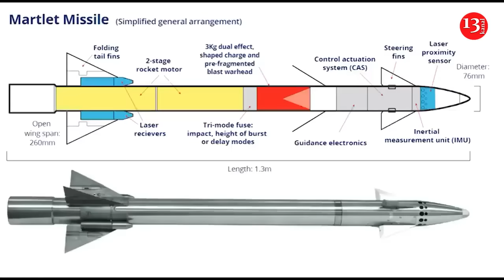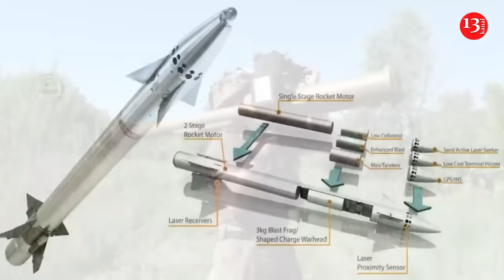Britain's Martlet missiles are causing big problems for the Russians in Ukraine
Ukraine has received and successfully used some Martlet missiles since it first received them back in 2022, destroying Russian Orlan-10 recce UAVs and other targets. According to Kyiv Post media outet, on June 27, 2022, servicemen of the 95th Separate Airborne Assault Brigade downed a Russian Ka-52 Alligator helicopter with a Martlet missile.

Great Britain has recently been training more Ukrainian servicemen to use the Martlet.

This missile’s main advantage is that it is multifunctional: it can effectively destroy both aerial and surface targets in a wide range of combat actions. It can be launched from various platforms: helicopters, ships or ground launchers.

Notably, it is a very modern weapon: the first batch of 1,000 Martlet missiles ordered in 2013 became available in 2021. The UK government’s recent £176 million order envisions not only the production of Martlet missiles but also the modernization of the launching platforms, including antiship missile systems. There are also plans to arm the majority of the Royal Navy’s Wildcat onboard multirole helicopters with Martlet missiles.

The Martlet measures a mere 1.3 m in length and 76 mm in diameter and weighs 13 kg. One British antisubmarine helicopter can carry as many as 20 Martlets in one sortie and effectively destroy seaborne targets as well as helicopters and UAVs thanks to the modern fire control and targeting system.

Flying at Mach 1.5 or 1,800 kmph, the Martlet can effectively destroy targets at ranges up to 9 km. It is half the speed of Starstreak, but this gives it a number of advantages.

One of the advantages is the longer effective range – 9 km vs the Starstreak’s 5-6 km – as the Martlet spends less fuel per second. Another advantage is higher precision: missile system operators know that at a relatively lower speed it is easier to control a missile and guide it to a moving target. Having selected a surface or aerial target, the operator keeps it locked until the impact while the missile is guided by the laser from the launcher. The laser beam is controlled by the operator through a joystick and the launcher does not need to be moved. Given the increased production of Martlet missiles in the UK, those supplied to the Ukraine Defense Forces might be launched not only from ground platforms but also from Мі-8 and Мі-24 helicopters. Moreover, in order to save aircraft and crews that Ukraine is short of, Martlet missiles could be launched from UAVs. One more important advantage is the cost. The production of one Martlet costs around $30,000 which is cheaper than $60,000 – $80,000 per Igla-1 missile and greatly cheaper than almost $850,000 per German-produced missile for the Stinger FIM-92K Block I.